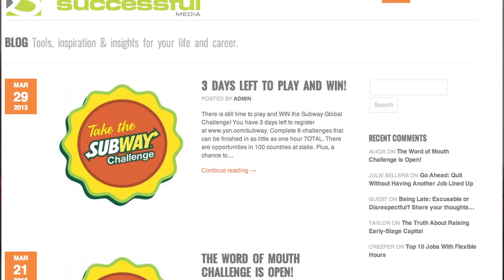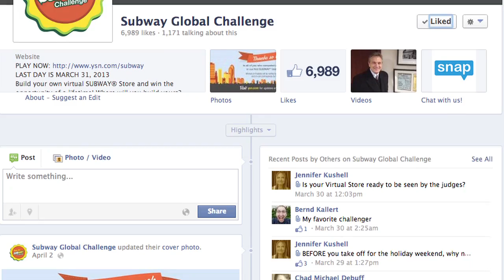Scobleizer interviews Young & Successful Media's Jennifer Kushell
(Audio fixed version :D )
(sorry about the echo in the beginning)

Our mission and passion at YSN is to inspire young leaders and entrepreneurs from around the globe, and we couldn't dream up a better opportunity to spur global entrepreneurship than partner with SUBWAY®, the largest and most successful restaurant chain in the world! Our goal, as always — impact the next generation of emerging talent.

The SUBWAY Global Challenge® is focused on providing job, career, and networking opportunities for every person who has ambition.
The goal of the Global Challenge, which runs January 29th -- March 31st, is to attract players from every corner of the world who will build their own store, choose their location, learn the business, answer quiz questions, and drive traffic (sales) to their restaurant via social media.